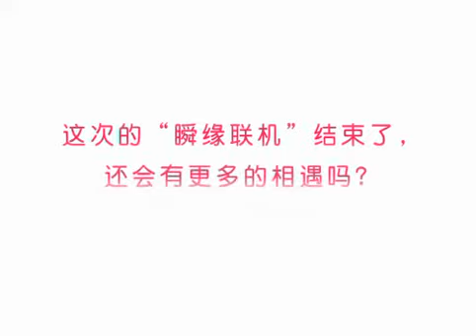[iQue DSi] Nintendogs Trailer #3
Official game trailer from iQue.
Video retrieved by MetalMarioWSJSKR.